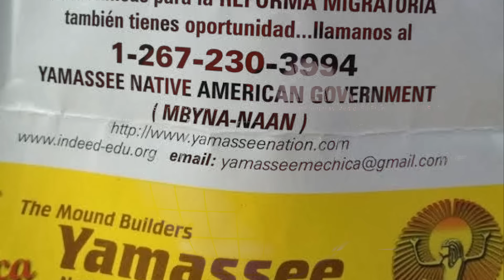Alarman secuestros virtuales en frontera mexicana...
Buenos Días Mundo SinFronteras... Secuestro virtual la moda en Tamaulipas. Jovencita secuestrada por 48 días; Familia entera es raptada... también en Tamaulipas...Prometía a inmigrantes indocumentados certificado de pertenecer a tribu india para que pudieran trabajar en los EU pero... Encuentran cadáver de joven árabe...Jovencita de Matamoros detenida con droga... Helicópteros vigilarán costa de Tamaulipas y del Golfo... Veracruzanos marchan por la paz; decenas de asesinatos en unas horas; Gobernador electo promete cambios...Puente Pharr capta 60% de exportaciones perecederas de México. Maki Ortiz, Alcaldesa de Reynosa asiste a evento en Pharr... Buscamos al inmigrante mexicano Neftalí Hernández Villegas desaparecido al cruzar la frontera...